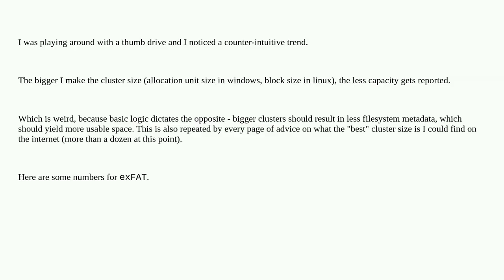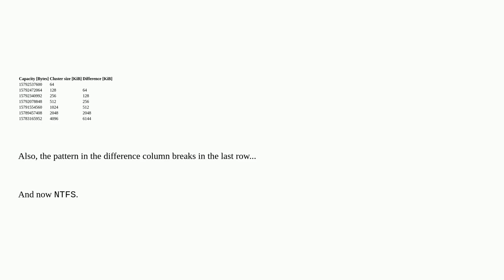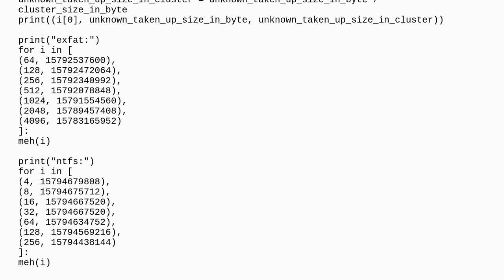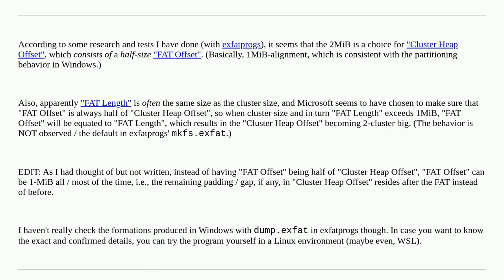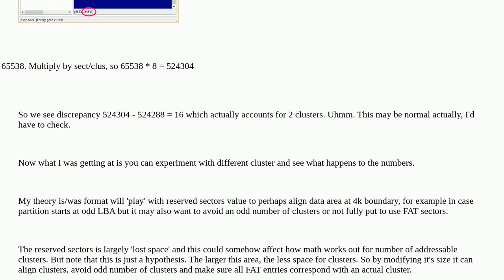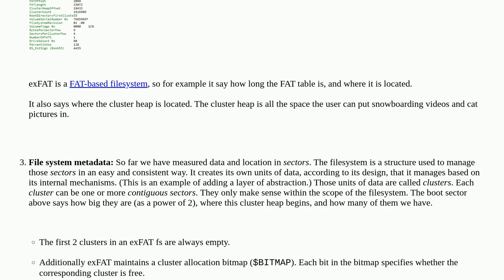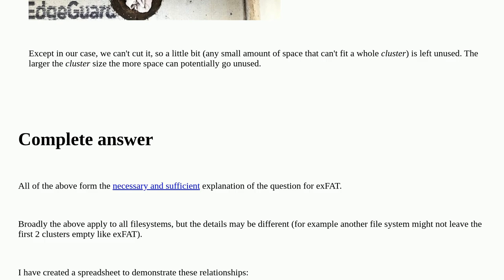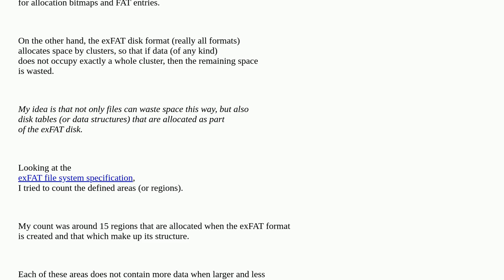Why do bigger clusters yield less capacity?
A special thanks goes out to the community

  filesystems